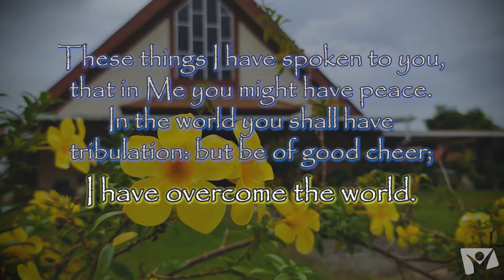John 16:33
John 16:33